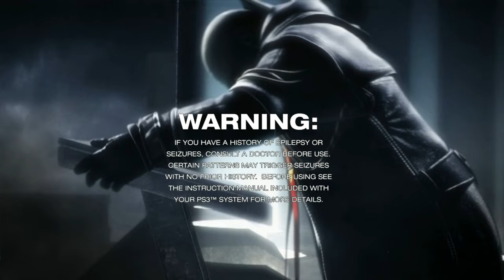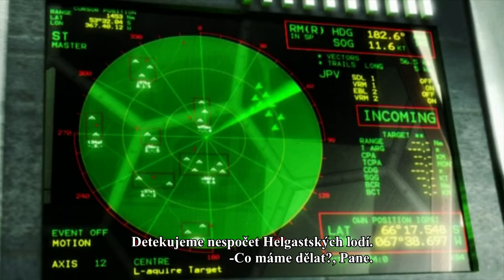Smrtící Zóna - Kill Zone (CZ titulky TITAN) 2024 1080p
Film vznikl ze hry Kill Zone ´2004 HD verze v1.00 pro PlayStation3.
Samotná hra je zaznamenaná na RPCS3 emulátoru striktně renderovaná a zobrazena na 1920x1080 v 60hz na stabilních 60fps.

Hra je natáčena primárně za Hlavní postavu a doplněná o všechny hlavní spolubojovníky hlavního protagonisty.
Toto video obsahuje všechny (55 z 59) Trofejí mínus multiplayer
Ze samostatného překladu slova Gelghasti pro zjednodušení četní zmizelo h, Helgasti. Ponecháno je pro pár výjimek.
Vulgarita překladu: na vojenské téma, minimální.

GAME PATCHES [oficiální rozšíření nastavení emulátoru]
60FPS / ExtendedFOV / +Vypnutý Anti Aliasing (zabrání mrkání obrazu)

GAME CHEATS (podvody)
hra je zaznamenaná s cheatem OneShotKill + PowerfulWeapons (zapnuty ragdoll)